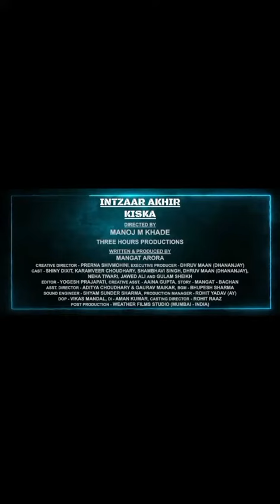wabsiris triler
ager aap ko Mera video  Pasand aaya to like 👍  kro